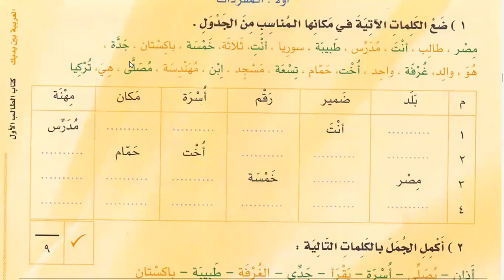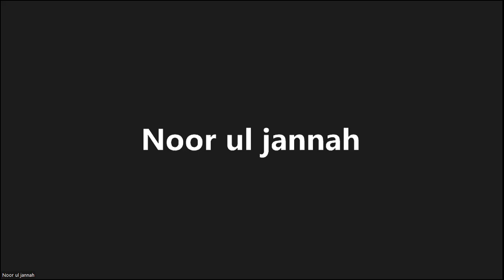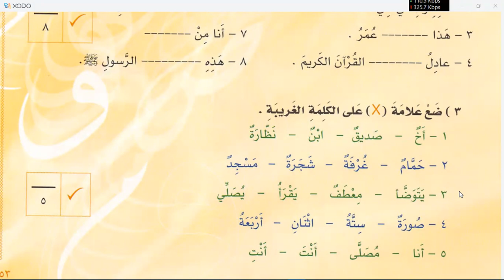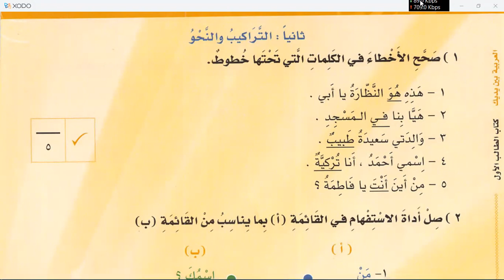Learn Arabic | Al Arabiyyah Bayna Yadayk Book 1 Part 1 Question paper unit 1 and 2